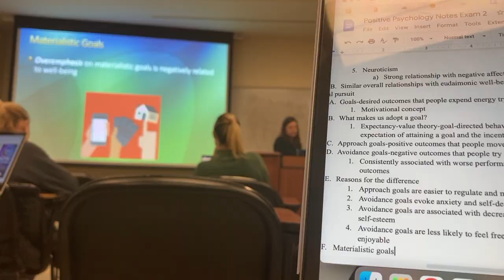Poetic Documentary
Poem: "Desiderata" by Max Ehrmann
Music: "Call It Fate, Call It Karma" by The Strokes covered by @matthewnjee